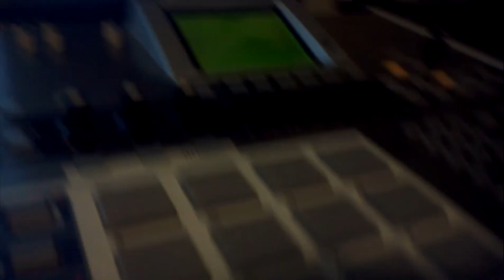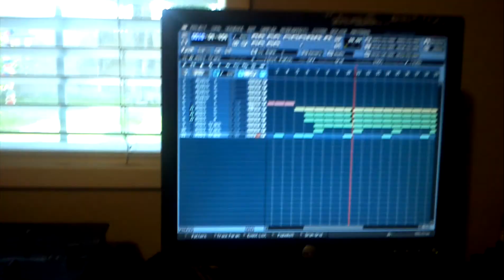bring it on home to me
made this beat today.
work in progress.
pads